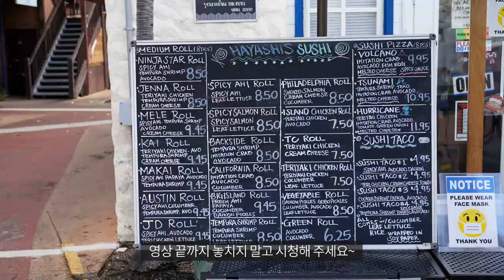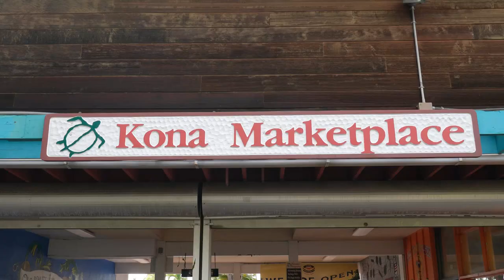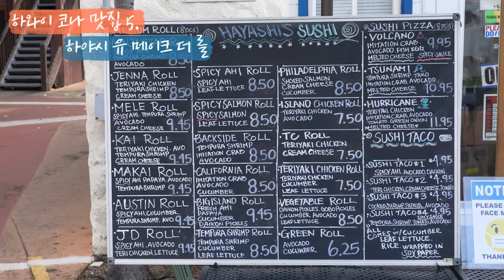하와이 맛집 리스트 ㅣ 빅아일랜드 코나 맛집 2탄 (울티메이트 버거, 하야시 유 메이크 더 롤, 집시 젤라또)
하와이 현지인 마할로가 추천하는 하와이맛집 리스트를 시리즈로
알차고 재미있게 영상을 만들고 있습니다. 즐겁게 시청해주시고
아래는 그동안 여러분들이 정보를 얻기 힘든 빅아일랜드의
힐로와 코나 맛집을 정리해서 공유해드립니다

📍타임라인
00:00​ 코나맛집 2탄 인트로
00:36​ 울티메이트 버거
03:37​ 하야시 유 메이크 더 롤
07:38​ 집시 젤라또